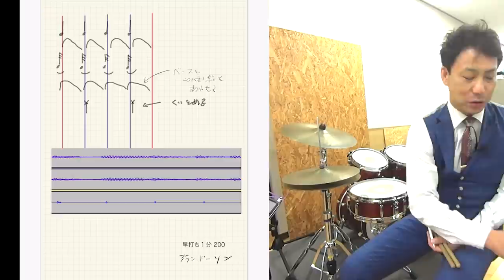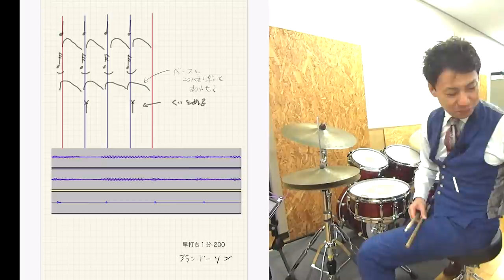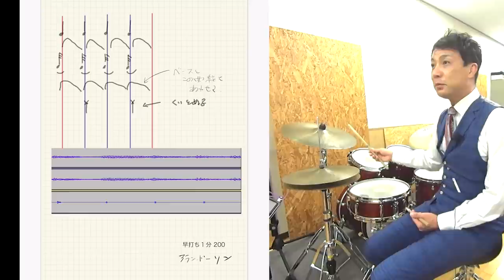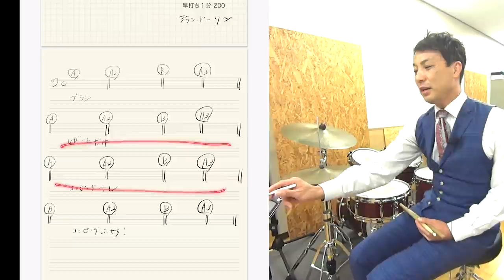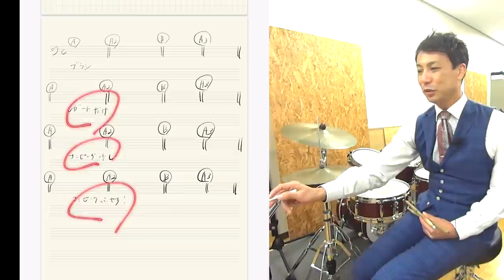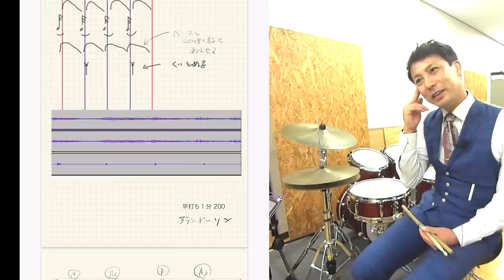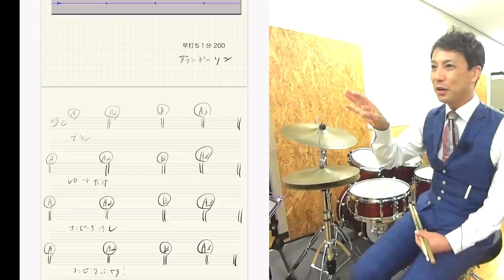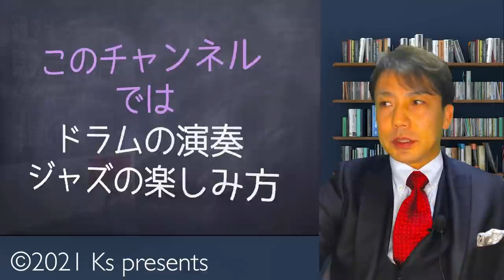シンバルレガートを推進させる スウィングさせる シンバルレガートグレードアップ術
シンバルレガートがグレードアップすれば
コンピングはめちゃくちゃ楽になります
スウィングしているけど
前に推進しないレガートをよく聴きます
どのような仕組みでレガートが
推進してスウィングするのか
解説してみました